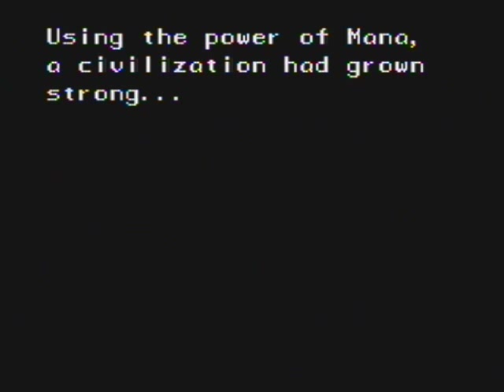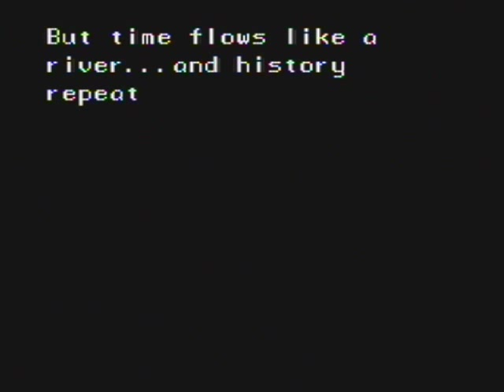Let's Play Secret of Mana [Blind]: Part 1 | Quick to Fail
Well, here's something a little different! Still not totally sure if this is gonna go all that well, especially based on my total absent-mindedness right off the bat, but I'm willing to take a risk. Lemme know what y'all think!

Secret of Mana copyright Square 1993, 2012